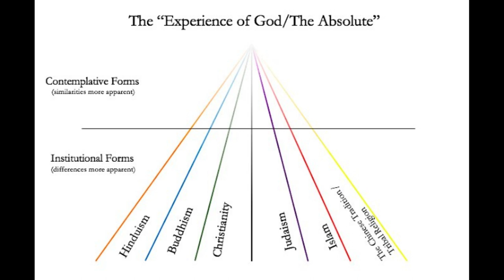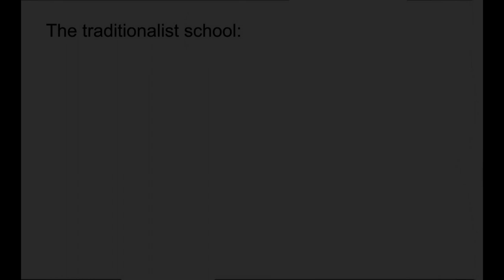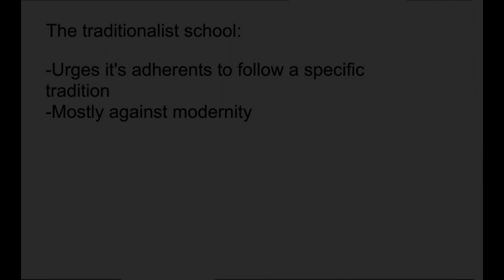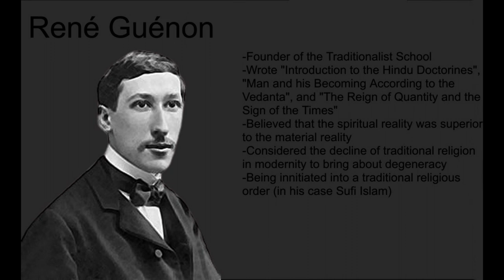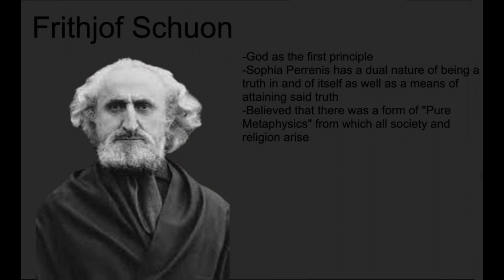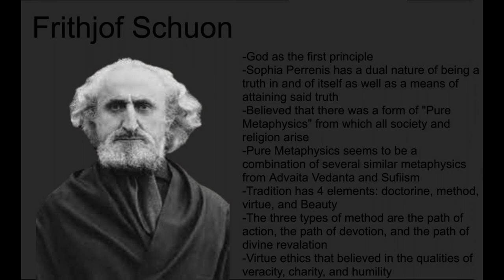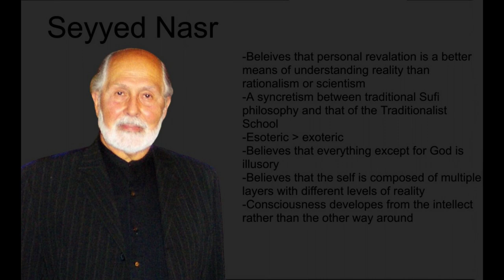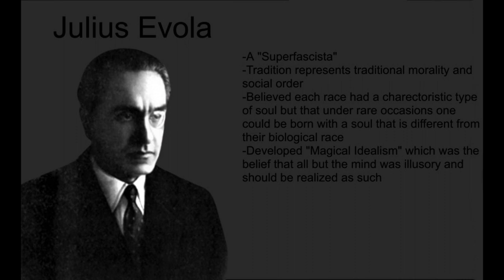An Introduction to the Traditionalist School (Perennialism)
Hello all! In this video I discuss a lesser known school of philosophy, that of the Traditionalist School. This school is often misunderstood due to it's association with certain figures and terms. I, in this video, attempt to make more clear what it believes.

Intro - 0:00
René Guénon - 2:15
Frithjof Schuon - 4:27
Seyyed Hossein Nasr - 6:31
Julius Evola - 7:41